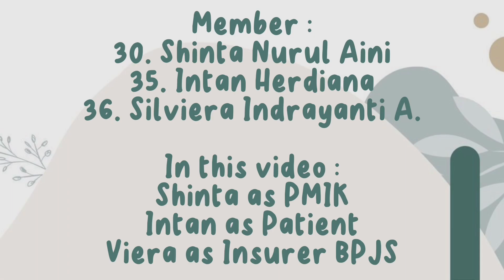Dialogue between PMIK, Insurer and Patient || By 30. Shinta, 35. Intan, 36. Silviera